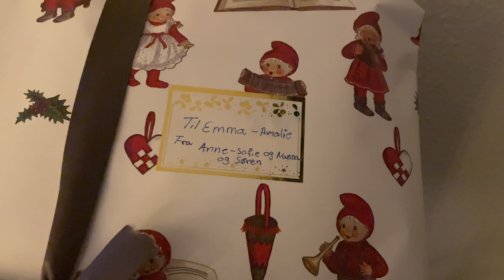#164: Muà đông ở xứ Bắc Âu: cuộc sống của gia đình dịp Noel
--Link Shoppe mua dụng cụ làm vlog của mình

Link Amazon mua dụng cụ làm vlog của mình
Flycam DJI Mavic Air 2
Flycam DJI Mini SE
Gimbal DJI OM 4
DJI Pocket 2 Creator Combo
Apple iPhone 12 Pro
Apple MacBook Pro with Apple M1 Chip
Apple iMac 24-inch M1 chip

Các món đồ tiện lợi hàng ngày
Robot cắt cỏ
Thảm chơi cho em bé
Thảm chơi cho em bé 2
Ghế em bé Nomi